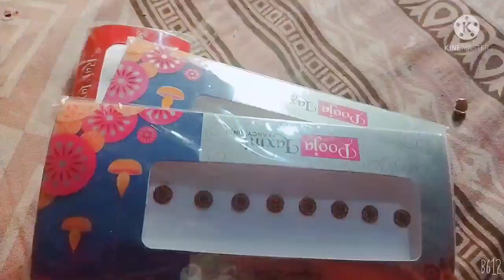मेरी करवाचौथ की तैयारी हो गई😊!! क्या लिया करवाचौथ के लिए!! Shopping for Karwachouth❤dailylifevlog